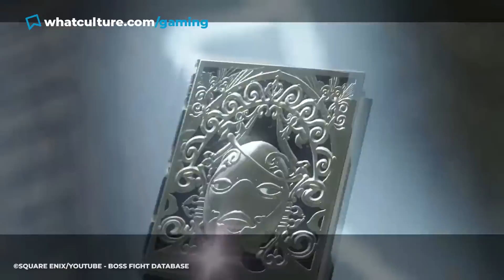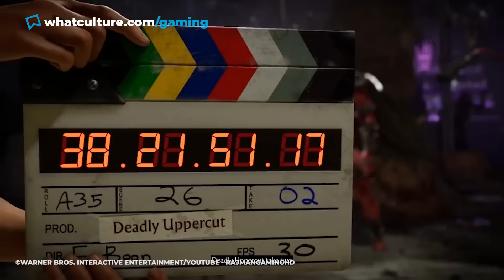9 Video Game Bosses You DON'T Want To Beat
Handsome Jack is the best character Borderlands ever produced.